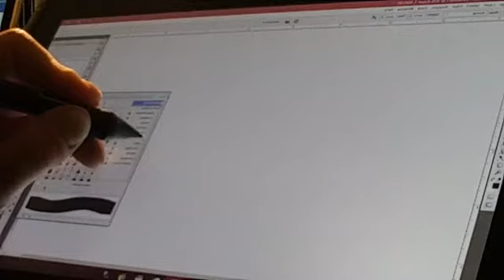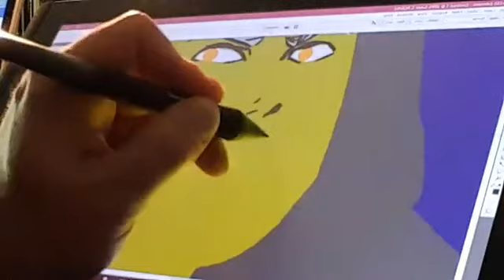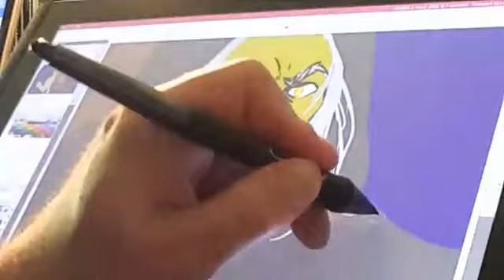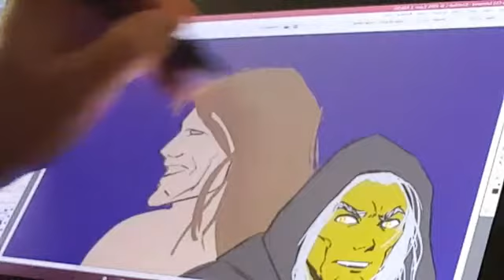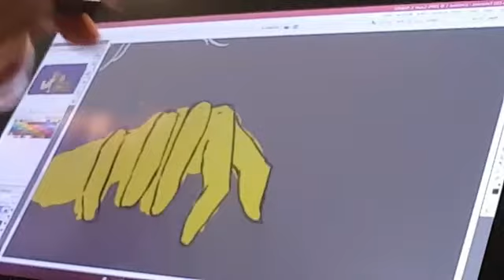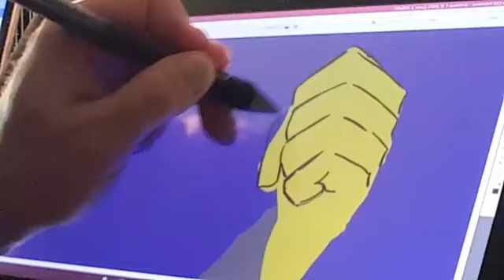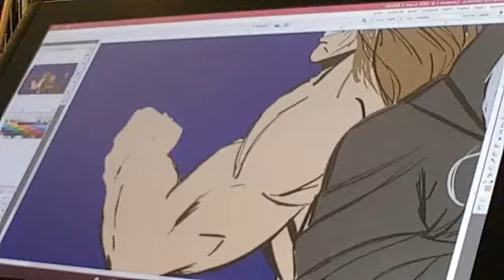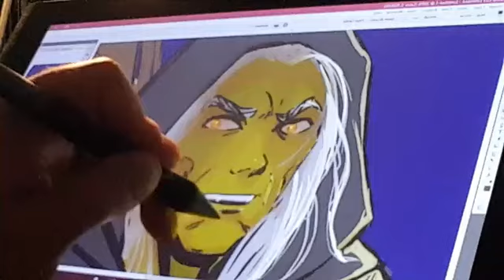Drawing Dragonlance characters Raistlin and Caramon on Cintiq13hd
A quick video I did drawing characters from the Dragonlance series.  Raistlin Caramon.